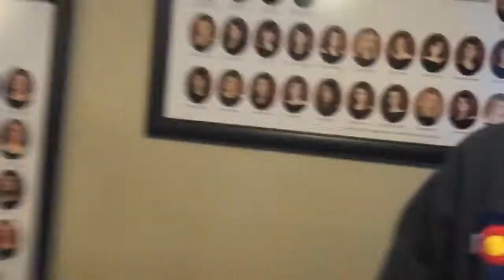War Of the Roses '14 Pi Kappa Phi-Iota Kappa and Alpha Phi-Delta Gamma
Pi Kappa Phi-Iota Gamma Chapter hosts War of The Roses '14 at UNC in order to raise awareness and have money donated to their Philanthropy "The Ability Experience" Please go in order to donate to their philanthropy through The Alpha Phi chapter!!